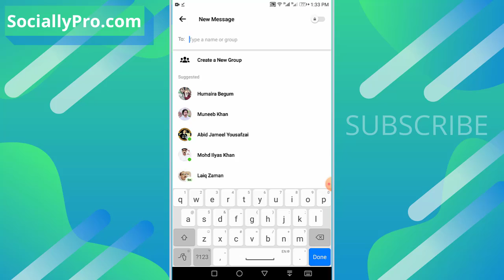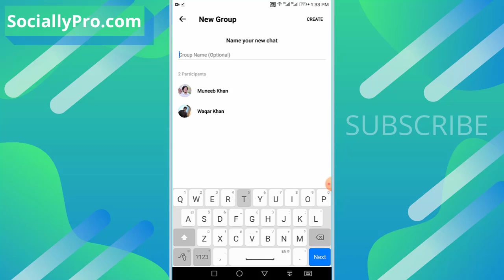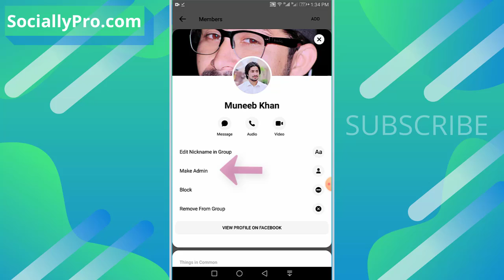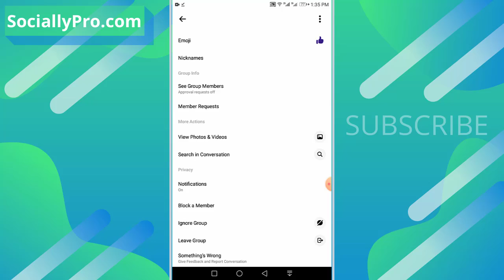How to Make a Group Chat on Facebook Messenger [2020]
How to Make a Group Chat on Facebook Messenger [2020] Step by Step Guide, add admin, change chat colors, block a member, change the group name, change group photo, etc.